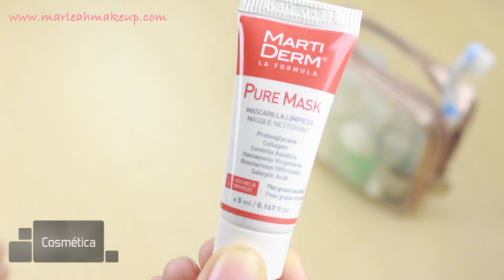Neceser de viaje: Cosmética y maquillaje | Marleah Make Up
Vamos con un vídeo actualización sobre mi neceser de viaje! Cosmética y maquillaje, todo muy dinámico.
Espero que os guste y que paséis un ratito entretenido conmigo!!

Si te apetece, pásate por el blog!

- Peine, colesteros y horquillas.

- Camouflage Cream nº20 naranja -  MAKE UP FOR EVER.
- Base de maquillaje STUDIO SECRETS 021 Rose Ivory - L'óreal (Descatalogada).
- High Performing Eyeshadow nº19 - Wapa Cosmetics.
- Girl Meets Pearl - Benefit.

Si superas los 30$ comprando brochitas de SIGMA, tienes un regalito GRATIS!!